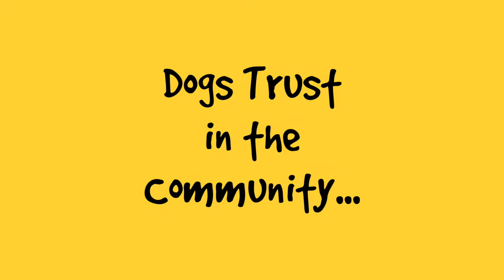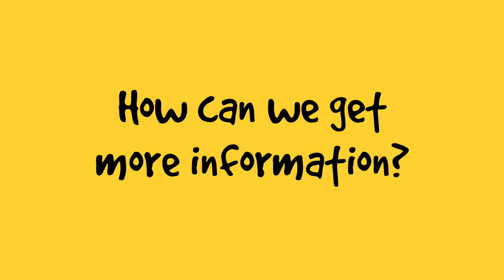Dogs Trust Salisbury: VLOG 002 - What does Lucy do?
In episode one, Lucy gave us all a brief introduction to the rebuild we’re having her at the Salisbury Rehoming Centre. This episode we ask - What Does Lucy do? Lucy explains a little about what her role as our Supporter Relations Officer involves and her work in the community with our many great supporters.